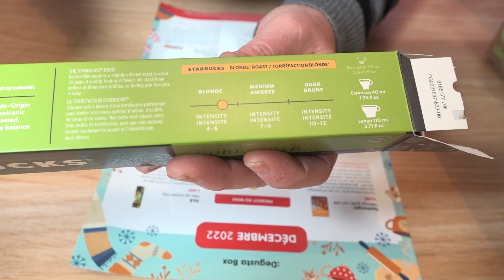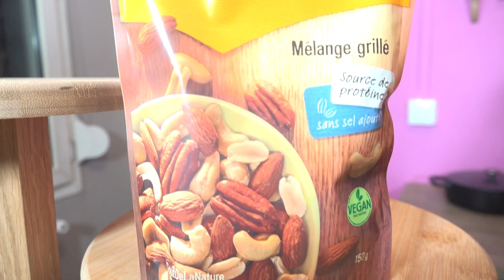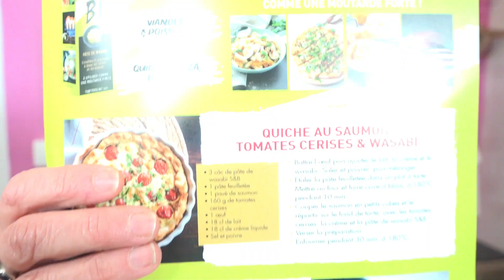DEGUSTA BOX DECEMBRE 2022 - UNBOXING ❄️☃️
Le materiel que j'utilise pour mes vidéos :

Le  Slider Motorisé :

Ma caméra :